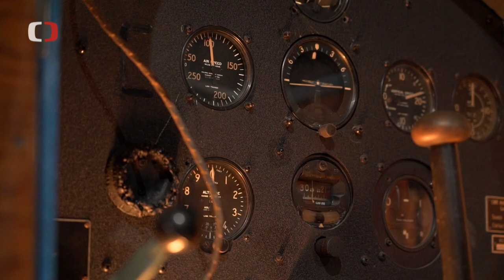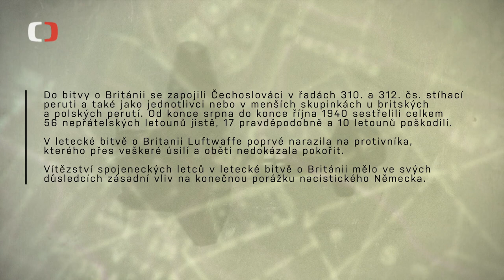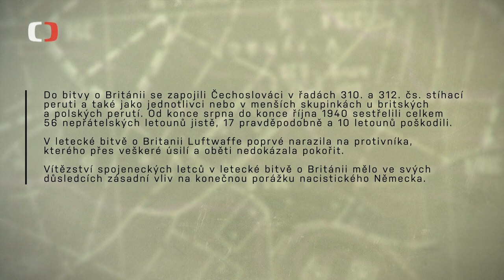Letecká bitva o Británii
Do letecké bitvy o Británii zásadním způsobem zasáhli také českoslovenští piloti. V dokumentárním cyklu České televize o naší slavné vojenské historii vypráví vojenský historik a expert na československé letce RAF. Uvidíte dobové záběry i expozice z našeho Vojenského historického ústavu Praha.